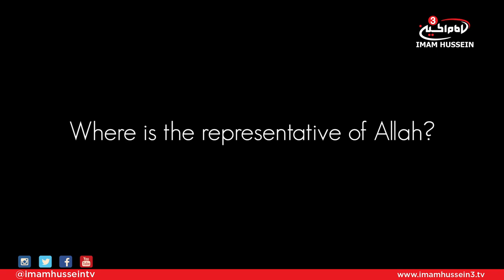IMAGINE - Ashura 40 day countdown - Part 8